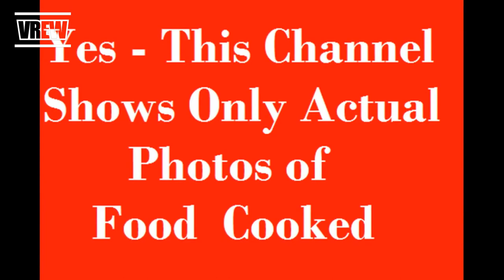youtube video #-81F2VWXqDM